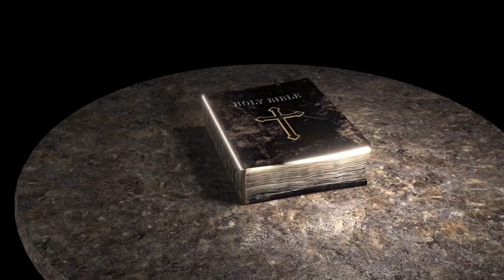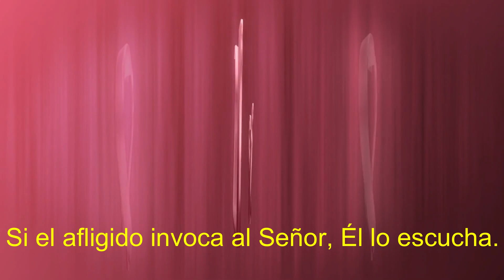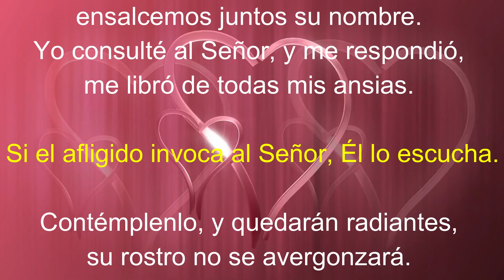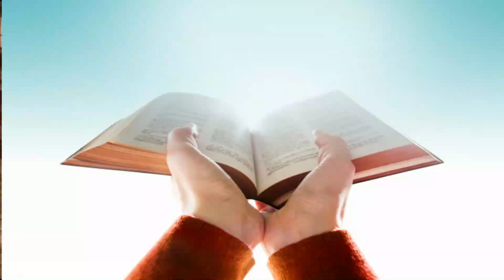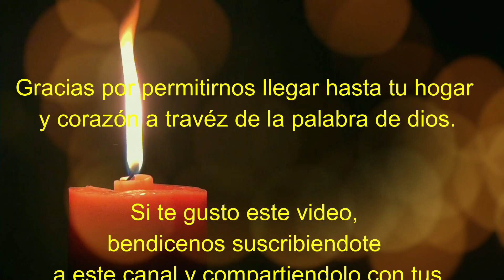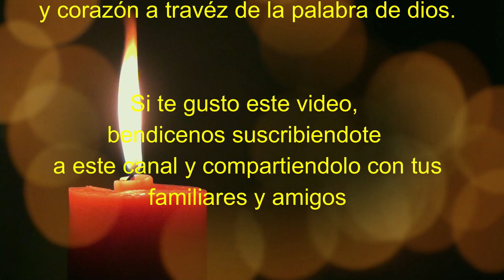Lectura del SANTO EVANGELIO DE HOY jueves 17 de febrero de 2022 ( Quien soy yo? )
Lectura del SANTO EVANGELIO DEL DIA DE HOY jueves 17 de febrero de 2022 😇 ( Quien soy yo? )

Lectura y evangelio de hoy jueves 17 de febrero

En aquel tiempo, Jesús y sus discípulos se dirigieron a las aldeas de Cesarea de Filipo; por el camino, preguntó a sus discípulos: “¿Quién dice la gente que soy yo?”. Ellos le contestaron: “Unos, Juan Bautista; otros, Elías; y otros, uno de los profetas”. Él les preguntó: “Y ustedes, ¿quién dicen que soy?”. Pedro le contestó: “Tú eres el Mesías”. Él les prohibió terminantemente decírselo a nadie. Y empezó a instruirlos: “El Hijo del hombre tiene que padecer mucho, tiene que ser condenado por los ancianos, sumos sacerdotes y escribas, ser ejecutado y resucitar a los tres días”. Se lo explicaba con toda claridad. Entonces Pedro se lo llevó aparte y se puso a increparlo. Jesús se volvió y, de cara a los discípulos, increpó a Pedro: “¡Quítate de mi vista, Satanás! ¡Tú piensas como los hombres, no como Dios!”.